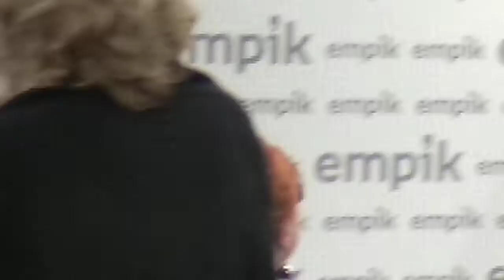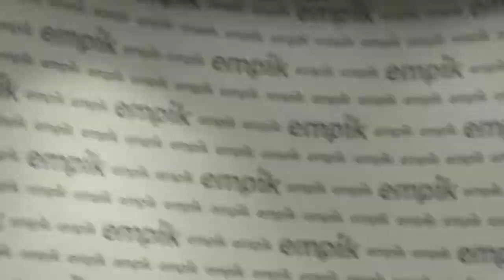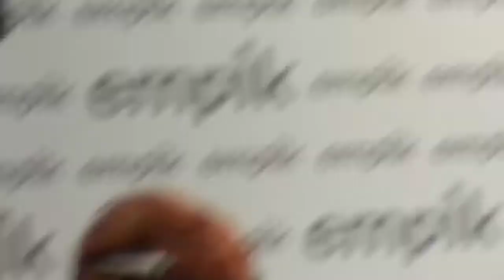2019.02.28 Jewish First Lady of Lodz-Mayor H. Zdanowska in Jewish EMPIK-V3o3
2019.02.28 Jewish First Lady of Lodz-Mayor H. Zdanowska in Jewish EMPIK-V3o3